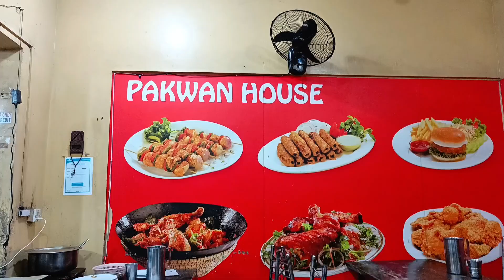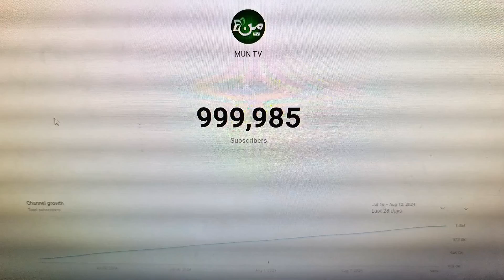Gulaamo ko Azadi Mubarak ❤️ | Vlog 367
367 Vlogs are down

I am doing a challenge of 999 Vlogs